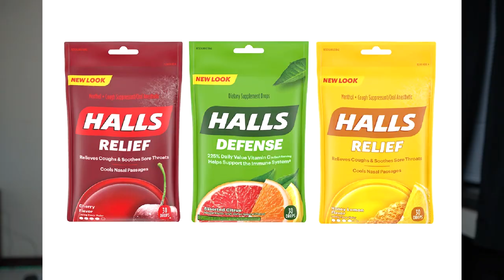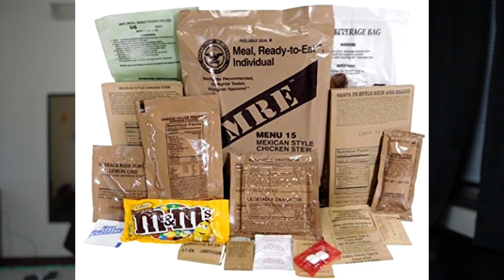U.S Army Basic Training 2022 | How To Make Money At Basic Training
Today I talk about how to make money while in basic training.